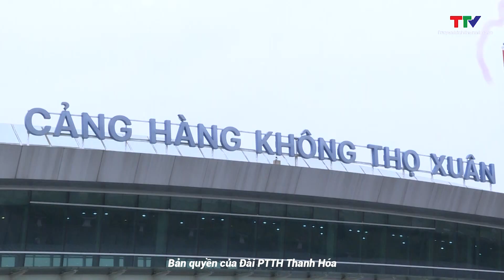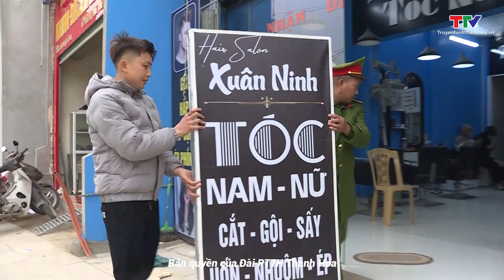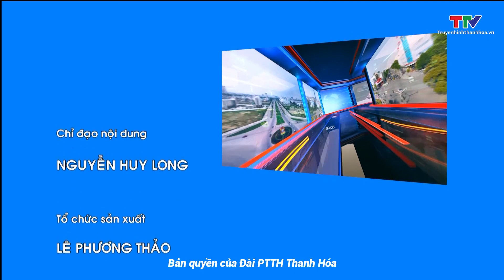Tháng 1/2024, toàn tỉnh xảy ra 95 vụ tai nạn giao thông và va chạm giao thông|Tin An toàn giao thông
Bản tin An toàn giao thông 24h ngày 24/1/2024| NSTH